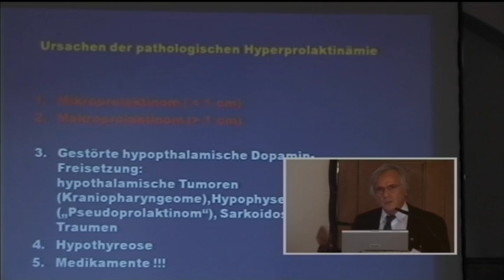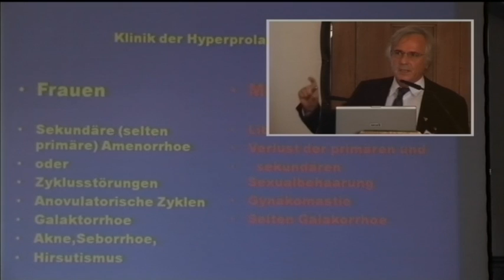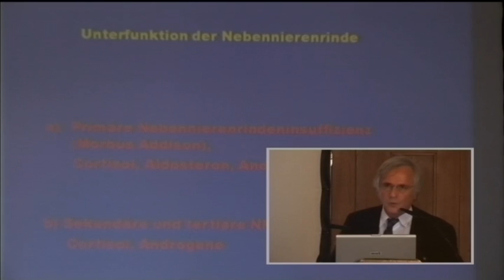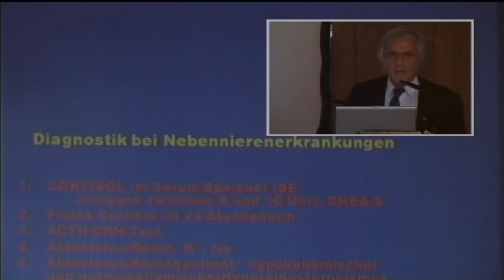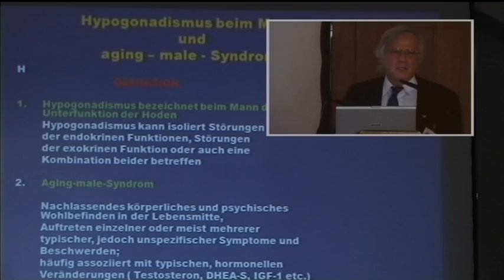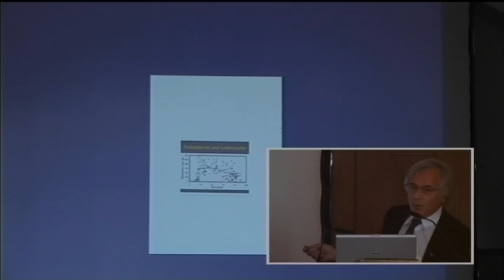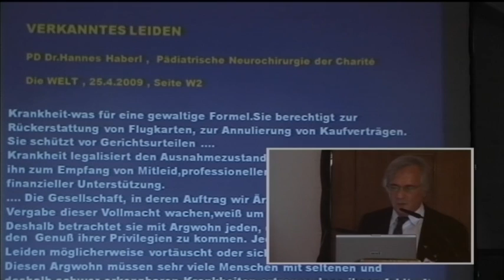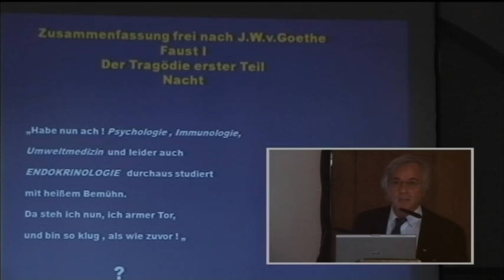2/3: Dr. Werner Mischke: Umwelterkrankungen und Differentialdiagnostik aus endokrinologischer Sicht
Mehr über Umwelterkrankungen Die klinische Umweltmedizin umfasst die medizinische Betreuung von Einzelpersonen mit gesundheitlichen Beschwerden oder auffälligen Befunden, die von ihnen selbst oder ärztlicherseits mit Umweltfaktoren in Verbindung gebracht werden. Diese Erkrankungen haben sehr häufig einen langen Verlauf, und sie weisen initial unspezifische Symptome auf. Auch zahlreiche endokrinologische Krankheitsbilder werden erst nach langem Vorlauf auffällig. Ihre Symptome sind ebenfalls oft unspezifisch. Daher ist es erforderlich, dass der Umweltmediziner bei seinen differentialdiagnostischen Überlegungen endokrinologische Krankheitsbilder berücksichtigt bzw. in seine Diagnostik einschließt. Welche Endokrinopathien in der Praxis eine Rolle spielen und wie sei erkannt werden können, wird erläutert.